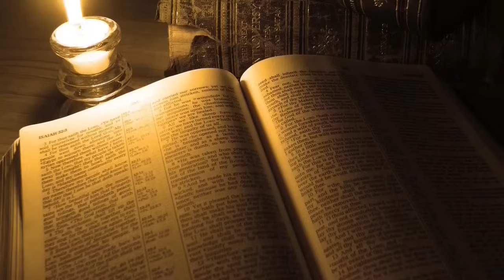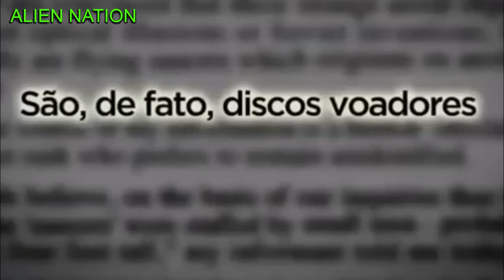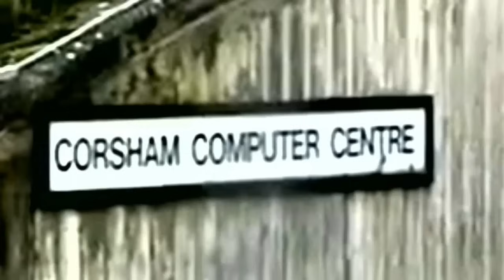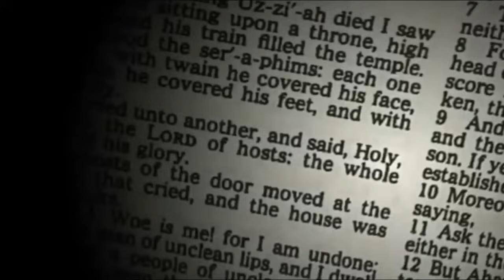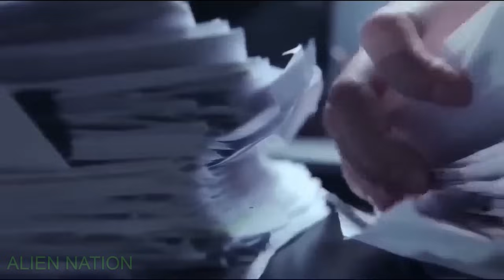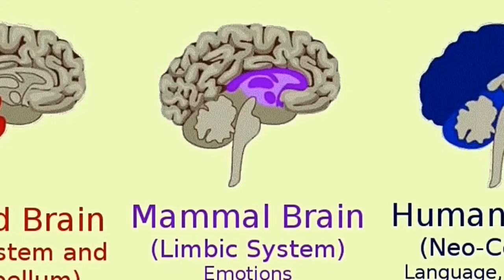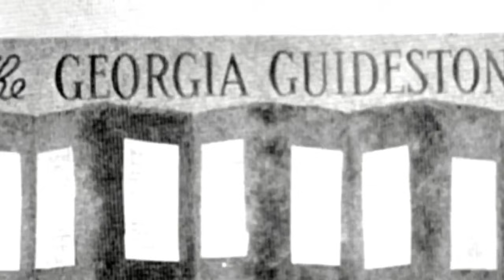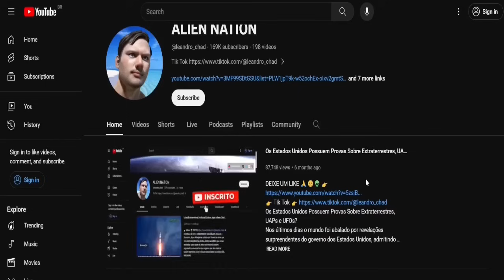Existem ALIENÍGENAS Vivendo Na Antártida? E Se For Verdade?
ALIENÍGENAS na Antártida, Eles Querem Reduzir A População E Se For Verdade? A Antártica é um continente misterioso e implacável. É o lugar mais frio, mais seco, winds e mais remoto do mundo. No entanto, apesar de suas condições adversas, a Antártica abriga uma variedade de vida, incluindo pinguins, focas, baleias e outros animais. Mas e se houver mais na Antártica do que encontrar os olhos? E se o continente também for o lar de alienígenas? Há um crescente corpo de evidências que sugere que os extraterrestres podem estar vivendo na Antártica. Por exemplo, em 2006, uma equipe de cientistas descobriu uma série de estruturas estranhas enterradas profundamente sob o gelo. As estruturas foram organizadas em um padrão geométrico e pareciam ser feitas de um material artificial. Os cientistas não conseguiram identificar o objetivo das estruturas, mas especularam que poderiam ser obras de extraterrestres.
Outra evidência que apóia a existência de extraterrestres na Antártica é o fato de o continente ter sido o local de inúmeros avistamentos de OVNIs ao longo dos anos. De fato, a Antártica é uma das regiões mais ativas da Terra. Em 2012, um grupo de turistas filmou um objeto misterioso voando sobre o continente. O objeto era grande e em forma de disco, e parecia estar se movendo irregularmente. Os turistas não conseguiram identificar o objeto e continua sendo um mistério até hoje. Então, por que os alienígenas moram na Antártica? Existem algumas explicações possíveis. Uma possibilidade é que a Antártica seja uma estação de reabastecimento para espaçonave alienígena. A possibilidade é que a Antártica seja um terreno fértil para alienígenas. O clima frio do continente e a abundância de recursos proporcionariam um ambiente adequado para a vida alienígena.
Mas e se os alienígenas da Antártica tivessem intenções mais sinistras? E se eles estiverem planejando reduzir a população humana? Esta é uma teoria que foi apresentada por alguns cientistas e pesquisadores de OVNIs. Eles acreditam que os extraterrestres estão usando a Antártica como uma base de operações para monitorar e controlar a humanidade.  Se os extraterrestres da Antártica estão planejando reduzir ou não a população é uma questão de especulação. No entanto, as evidências sugerem que há mais na Antártica do que encontra os olhos. É possível que o continente seja o lar de extraterrestres que monitoram e controlam a humanidade. Também é possível que os extraterrestres planejem reduzir a população humana, devemos continuar pesquisando a Antártica e o potencial de vida alienígena no continente. Quanto mais aprendemos sobre a Antártica, mais preparado estaremos para lidar com quaisquer ameaças que possam surgir do continente.
Este vídeo discute os mistérios dos Fenômenos Aéreos Não Identificados (UAP), também conhecidos como OVNIs, e círculos nas plantações, e sua conexão potencial com a vida extraterrestre. Os UAPs são fenômenos aéreos que não são facilmente explicados e estão frequentemente associados a capacidades tecnológicas avançadas. Os círculos nas plantações são padrões intrincados que aparecem nos campos durante a noite, e suas origens são frequentemente atribuídas a civilizações extraterrestres ou à consciência cósmica. O vídeo explora a questão de saber se esses fenômenos são manifestações de inteligência sobrenatural ou têm explicações mais mundanas. A noção de contato alienígena também é discutida como um tema proeminente na consciência coletiva da humanidade.

Capítulos
0:00 Introdução
0:23 Alienígenas
0:30 Naves Extraterrestres embaixo do gelo na Antártida?
3:02 Semente Global de Svalbard em Spitsbergen Norway
5:04 Deus envia o dilúvio para aniquilar a raça humana
8:59 Gilgamesh
11:02 Os Dinossauros
14:20 Encontrar Vida Extraterrestre Em Outros Planetas?
20:24 Ameaças Aéreas Avançadas
20:36  Fenômenos Aéreos Não Identificados (UAPs)
52:30 O Homem Lagarto
1:03:34 Seres Alienígenas Répteis Que Serviam A Deus?
1:16:20 Busca por Inteligência Extraterrestre (SETI)
1:22:41 Portais Misteriosos Como Atalhos Para Extraterrestres?
1:23:40 Naves Alienígenas Perto Do Vulcão?
1:30:36 Bases Alienígenas Na Lua?
1:36:40 O Cérebro Reptiliano?
1:39:16 Testemunhas Oculares De Círculos Em Plantações?
1:51:05 A Ordem Rosa-Cruz
1:55:58 Mensagens Deixadas Por Extraterrestres
2:03:10 O Governo Tem Um Plano Para O Apocalipse?
2:05:40 O Mundo Pós Apocalíptico